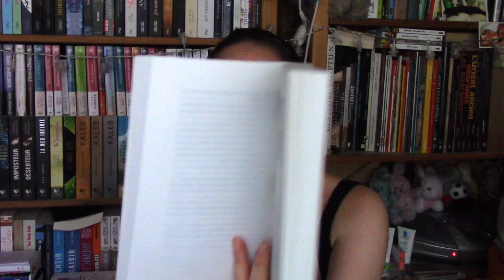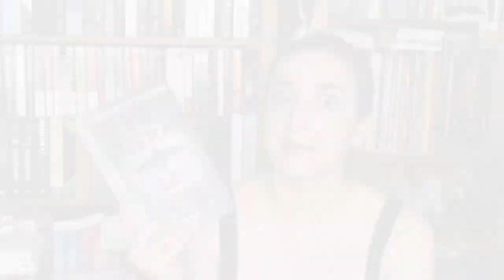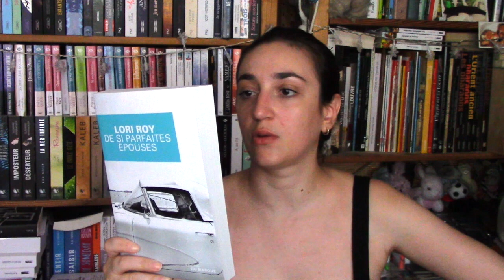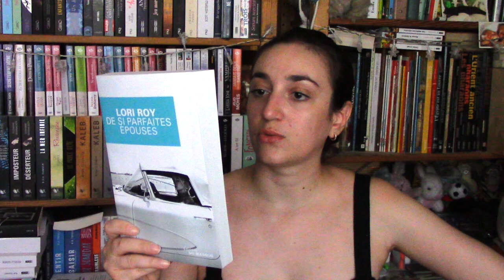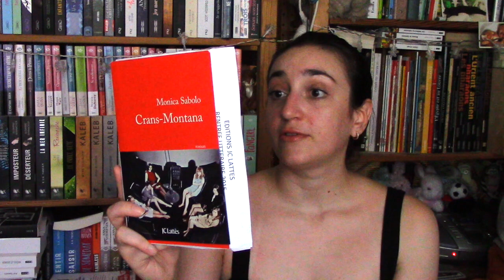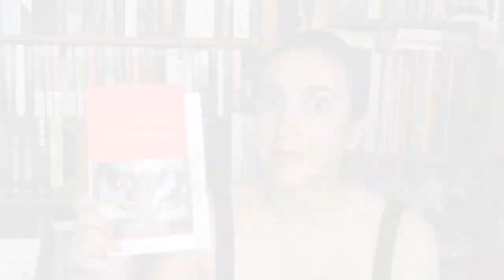Unboxing - été 2015 (2) suite et fin | Myriam 📖 Un Jour. Un Livre.